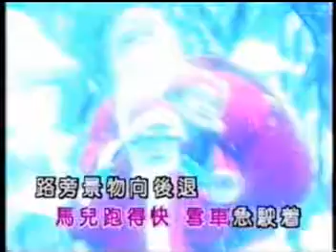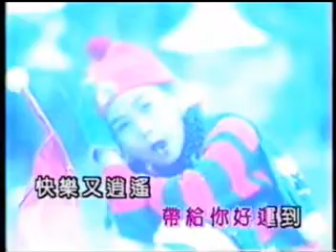(小)薇薇-圣诞铃声 (Xiao) WeiWei - Sheng Dan Ling Sheng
活泼有又可爱的(小)薇薇呈现一首少有华语圣诞歌。Very rare mv of a very sweet & cute little WeiWei singing Christmas carols in Chinese!